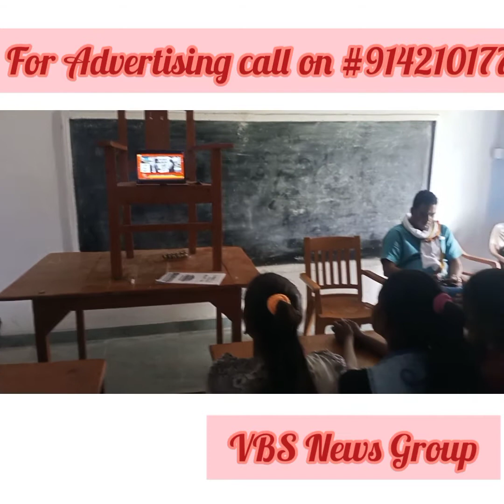PM Narendra Modi jii is interacting With EXAM WARRIORS.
Students are hearing PM Narendra Modi jii with Exam Warriors through Online Smart class.